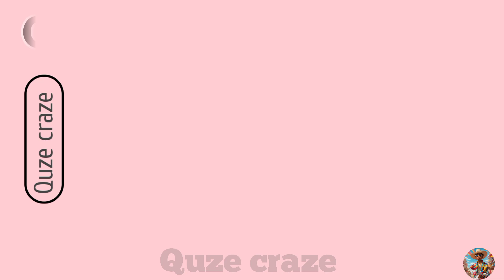Emoji Vocabulary Challenge - Can You Guess the Cartoon? 🧐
Title: "Emoji Vocabulary Challenge - Can You Guess the Cartoon?"

1. Emoji vocabulary
2. Guess the cartoon
3. Cartoon emoji quiz
4. Emoji challenge
5. Animated characters
6. Cartoon characters
7. Emoji puzzle
8. Cartoon trivia
9. Emoji guessing game
10. Cartoon-themed emojis

Description:
Welcome to the Emoji Vocabulary Challenge, where emojis and cartoons collide in a fun and exciting guessing game! 🤩🎉

Think you're fluent in emoji speak? Put your emoji deciphering skills to the test as we present you with a series of emojis that represent famous cartoon characters, scenes, and moments. Your mission, should you choose to accept it, is to guess the cartoons they're from!

🤔 How Well Do You Know Your Cartoons?
Our emoji puzzles range from classic cartoons to modern favorites. It's the ultimate test of your cartoon knowledge and your ability to decode emojis like a pro.

🧩 Brain-Teasing Fun:
Each emoji puzzle is designed to challenge your mind and spark your nostalgia. Some are easy, while others will leave you scratching your head, but all are tons of fun!

🏆 Guessing Game Leaderboard:
Think you're the ultimate emoji vocabulary master? Compete with fellow viewers to see who can guess the most cartoons correctly. Bragging rights and virtual high fives are up for grabs!

👥 Share Your Emoji Insights:
Have a guess that no one else thought of? Share your insights, join the conversation in the comments, and connect with fellow emoji enthusiasts from around the globe.

🚀 Let's Get Started:
Ready to put your emoji knowledge to the test? Dive into our Emoji Vocabulary Challenge right now and see if you can guess them all! 🤓🌍🎨